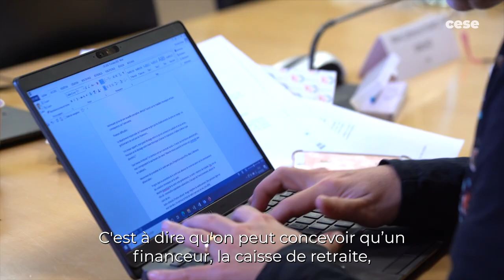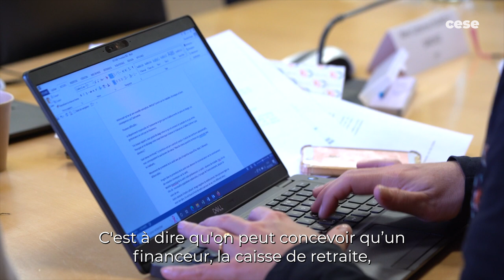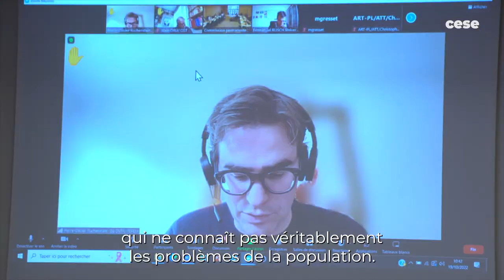Pr. Jean-Claude HENRARD - prévention de la perte d’autonomie - CESE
Pr. Jean-Claude HENRARD, médecin, gérontologue, professeur émérite de santé publique, spécialiste des politiques liées au vieillissement et au grand âge, auditionné par la Commission Affaires sociales et santé du CESE dans le cadre de la saisine : "La prévention de la perte d’autonomie liée au vieillissement".